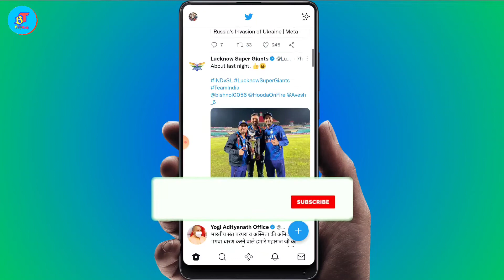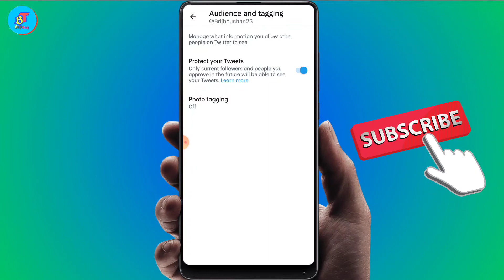How to Private Your Twitter account in Android & iOS (2022)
How to Private Your Twitter account 2022
About Video
In this video I will show you how to private your Twitter account and also your protect your Twitter account.

Youtube Top Search
how to hide your twitter account from someone,
Twitter Par Account Private Kaise Kare?
 Twitter Privacy Settings Explained In Hindi